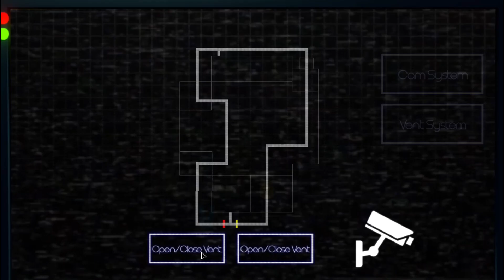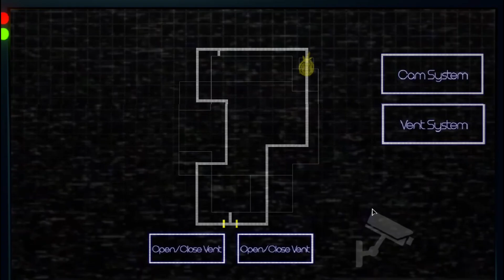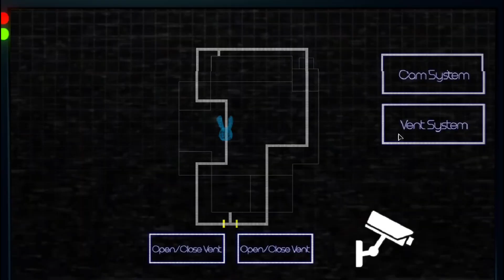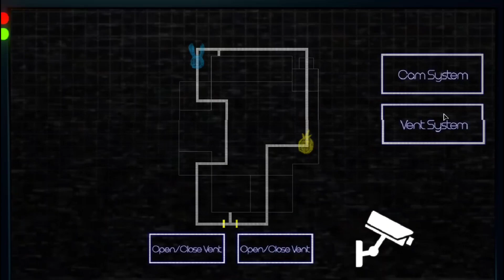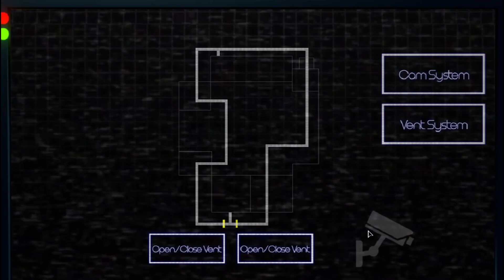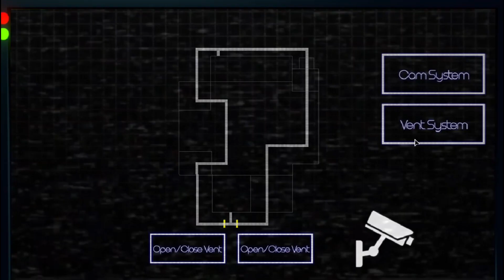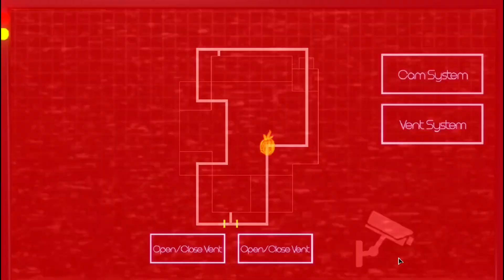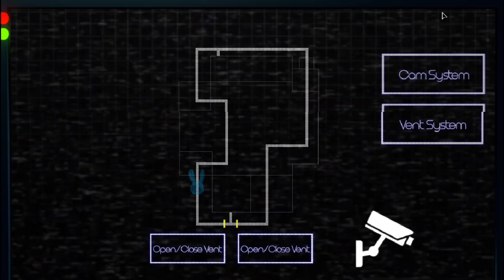Freddy's Timer: On The Clock Edition Demo Gameplay | Night 1-3 Completed!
I finally have played this Demo that was dropped a few days ago! Its honestly pretty good, after i played 'Malek's Games that he probably made when he was drunk' i played this also because it has a new Demo thats basically improving the entire Game! + I never played it so i thought it would be perfect for me to try it now (also needed a new content before i go onto a break with my family lo) So hope you guys enjoyed this Epic Gameplay and have a Freddy's Timer'ed Day & Night!

Segments:
Intro: 00:00
Night 1: 00:06
Night 2: 09:30
Night 3: 14:55
Ending: 20:19

Freddy's Timer by Malek!